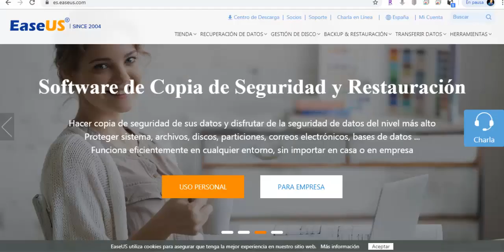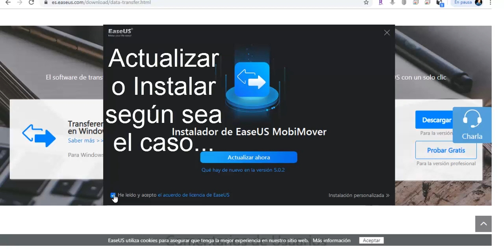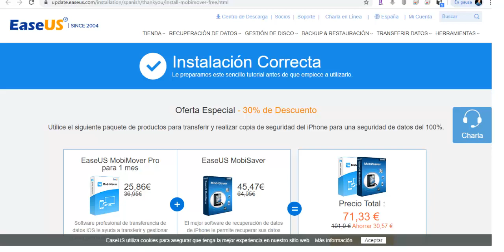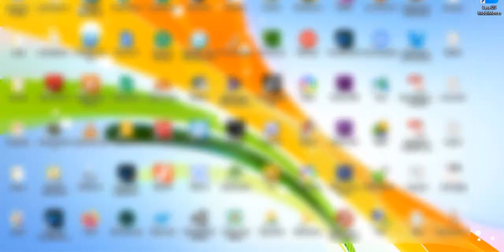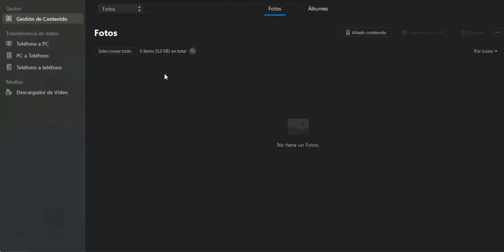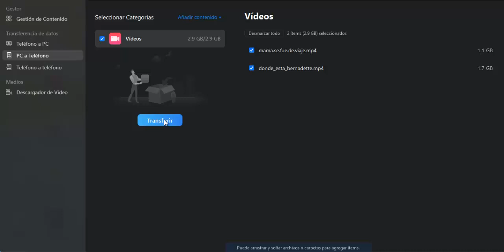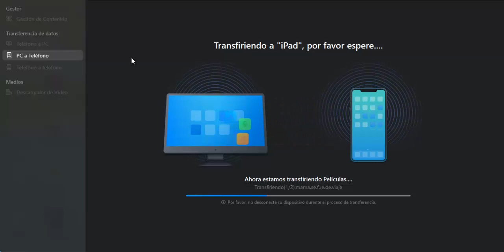CÓMO PASAR ARCHIVOS VIDEOS DE IPHONE a PC Windows y viceversa 2023 (SUPERFÁCIL) ↪📱↔💻↩ ✅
En este video te explicamos como pasar de manera fácil archivos (fotos, videos), notas, contactos de tu Iphone/Ipad a Windows y viceversa.